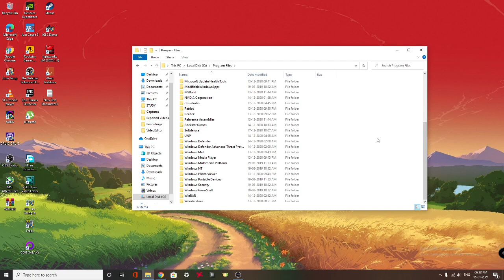How to Uninstall Genshin Impact on PC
Before uninstalling The game Make Sure to Link your Account to google to save your progress

The video explains how to uninstall Genshin Impact on PC or Laptop. You may want to uninstall Genshin Impact because of Launcher or update error or maybe because its may eating so much space on your disk. before uninstalling genshin make sure that you have linked your account to google and saved your progress if you want to play the game after sometime. Obesely no one want to start from beginning.

can't uninstall genshin impact,
how uninstall genshin impact,